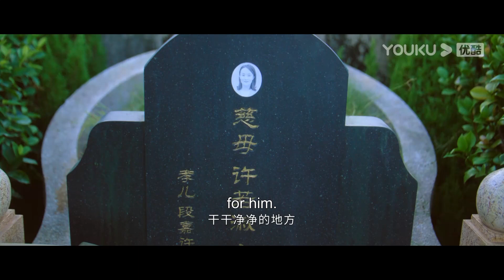超甜速看💘段嘉許帶著桑稚去祭拜父母，桑稚在他父母面前承諾，她會照顧好段嘉許一輩子！【偷偷藏不住 Hidden Love】